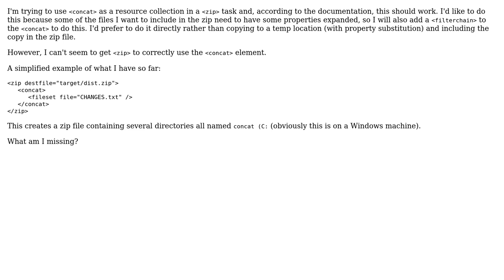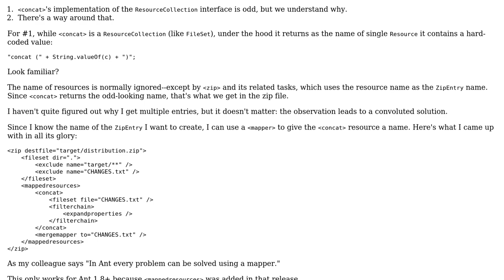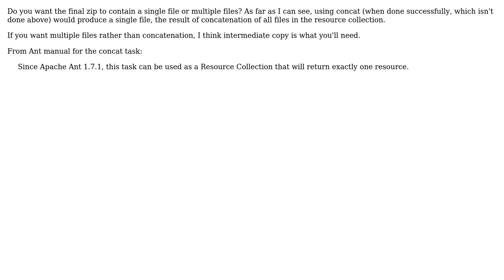concat as resource collection in zip not working? (2 Solutions!!)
concat as resource collection in zip not working?

With thanks & praise to God, and with thanks to the many people who have made this project possible! | Content (except music & images) licensed under CC BY-SA | Music | Images & others | With thanks to user Richard Steele user ewan.chalmers and the Stack Exchange Network Trademarks are property of their respective owners. You are responsible for your own actions.